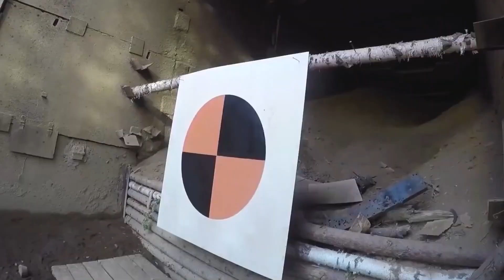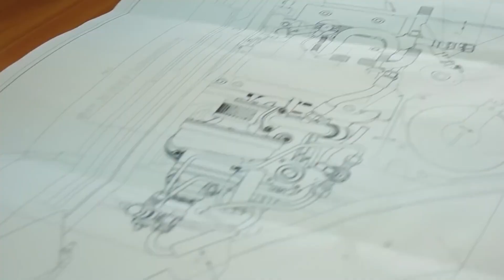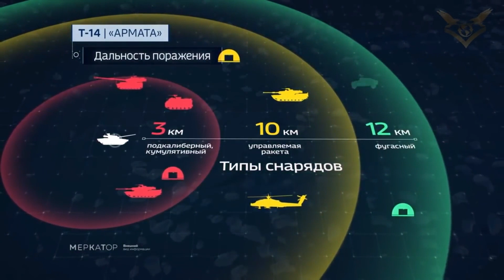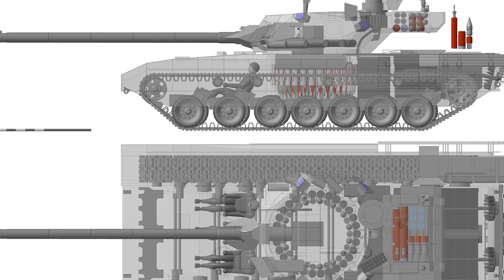ใช้วิธีอะไรจัดการกับ รถถังที่มีระบบกันจรวด?! - History World